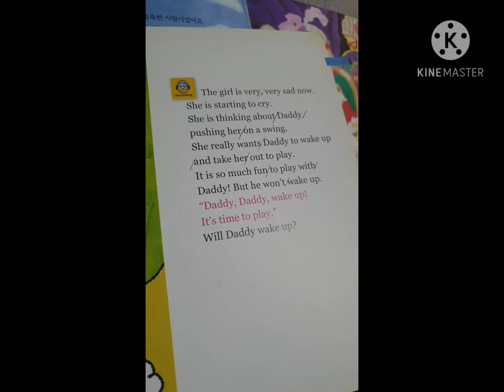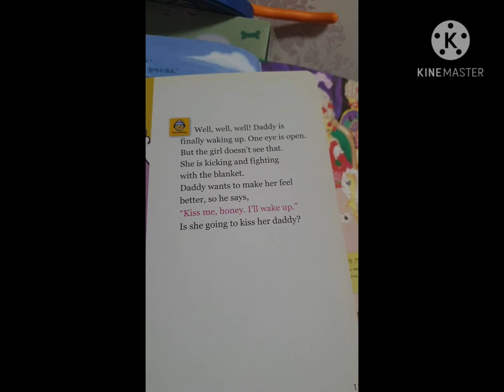Daddy Wake Up p.13~15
storytelling book